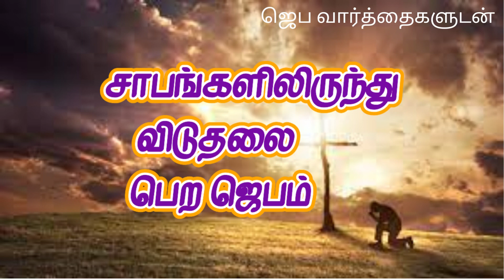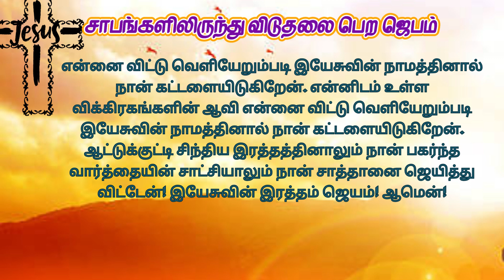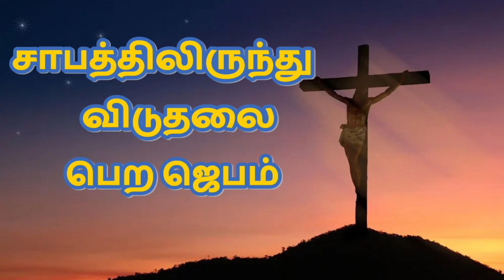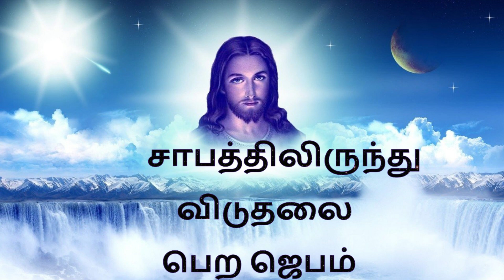சாபத்திலிருந்து விடுதலை பெற ஜெபம் Prayer to get rid of curses TamilBibleWisdom 07/11/23